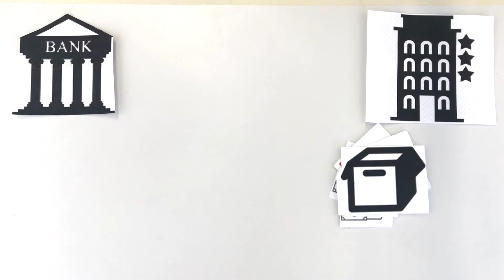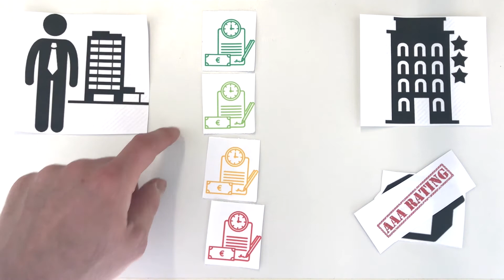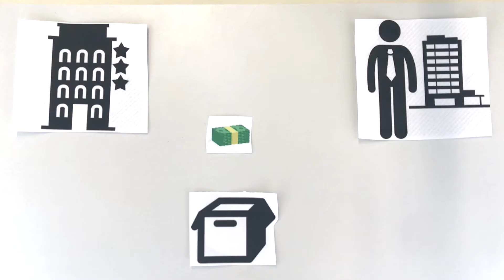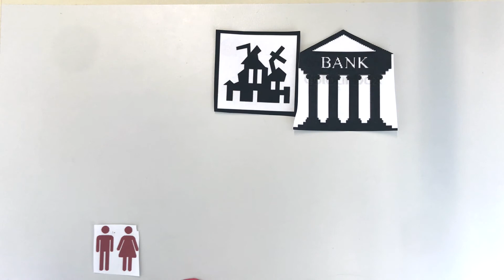Finanzkrise 2008 - einfach erklärt!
Lernfilm (PhBern 2018)